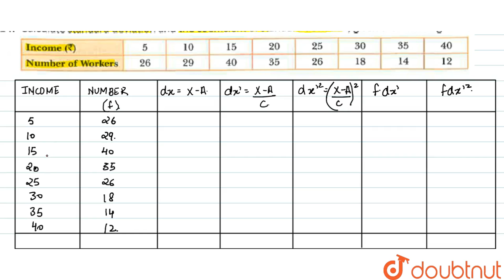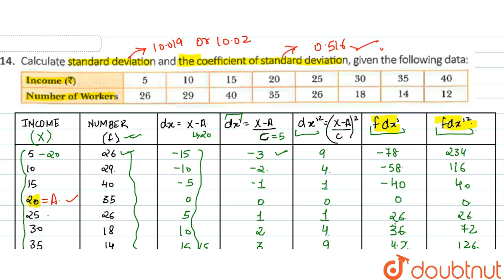Calculate standard deviation and the coefficient of standard deviation, given the following data: